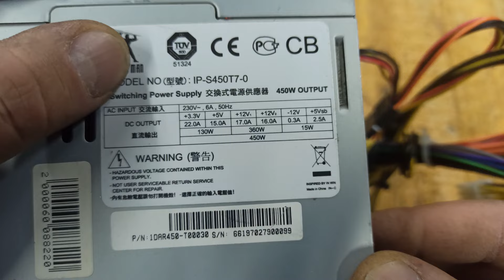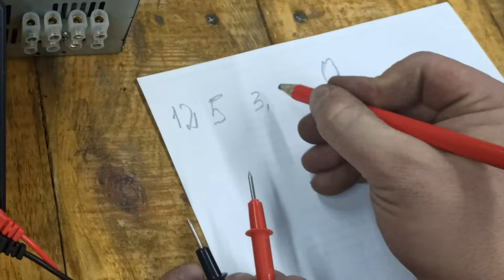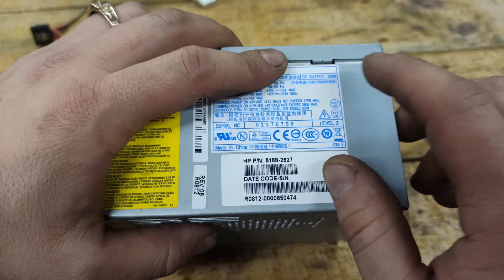Жаль что раньше не знал об этой полезной самоделке из старых компьютерных запчастей.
Меня зовут Алексей, на моем канале вы увидите много интересных самоделок, которые вы сможете сделать своими руками в домашних условиях!
Друзья, спасибо вам за просмотр моего видео!